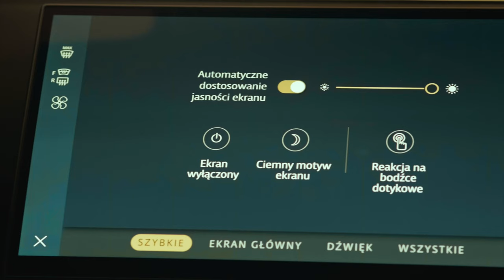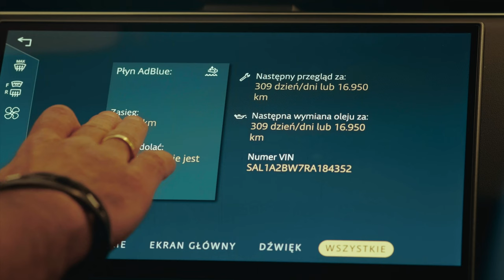Kontrola poziomu ADBLUE Land Rover